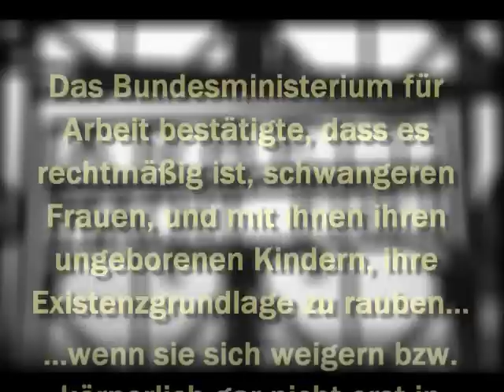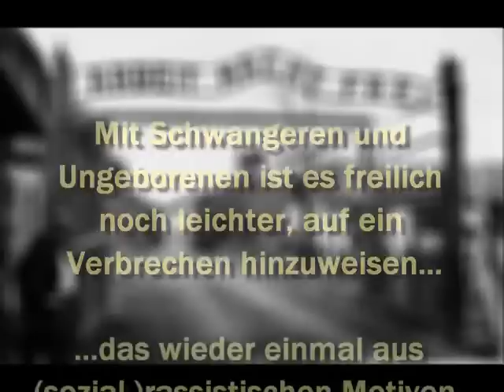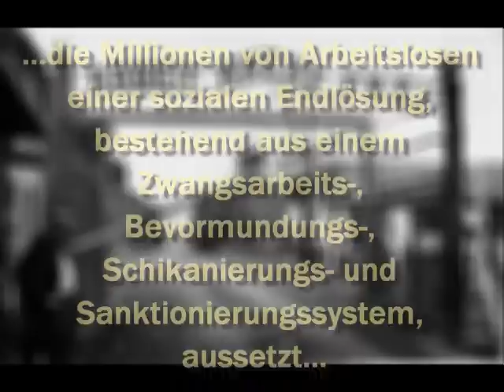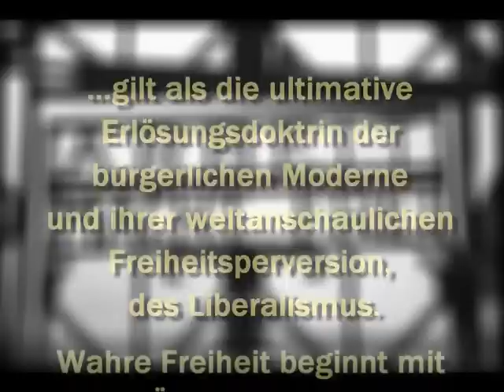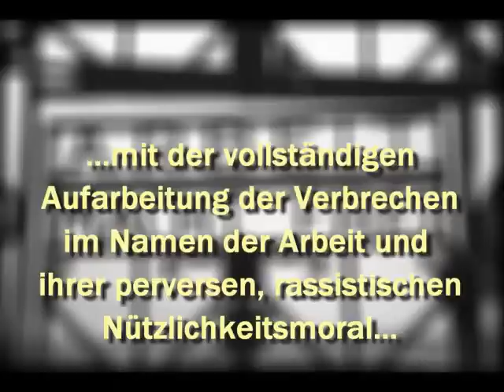Holocaust gedenken - Hartz IV bedenken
Die Vergangenheit lässt sich leicht missbrauchen, um die Gegenwart zu legitimieren. Aber noch immer, und besonders heute geschieht Unrecht, das in derselben Geistestradition steht, die vor einigen Jahrzehnten im NS-Staat und dessen Massenmord gipfelte.

Der Holocaust hat eine Vorgeschichte: Die politische Repression "minderwertigen Lebens" begann mit der Ausgrenzung und Stigmatisierung, und steigerte sich allmählich in eines der größten Verbrechen der Menschheitsgeschichte.

Und heute? Die Geschichte warnt uns. Und die Opfer aus unserer Vergangenheit mahnen uns. Aber solange die KZ-Doktrin und mit ihr der Glaube an die Existenz "unnützer Esser" weiterlebt, bleibt jedes Gedenken bloße Heuchelei und eine Verhöhnung der Opfer. Moralistische Selbstbefriedigung auf dem Rücken der Opfer.

Dagegen gilt es ebenso Widerstand zu leisten, wie gegen den modernen (Sozial-)Rassismus, und die heute in dessen Geiste begangenen Verbrechen. Damit sich die Geschichte nicht wiederholt... denn darauf läuft derzeit alles hinaus. Als die gegenwärtigen und zukünftigen Opfer hat sich der neue Faschismus besonders Arbeitslose und Moslems ausgesucht.